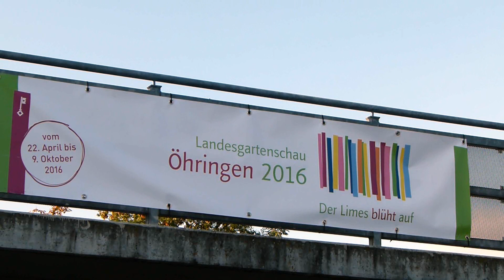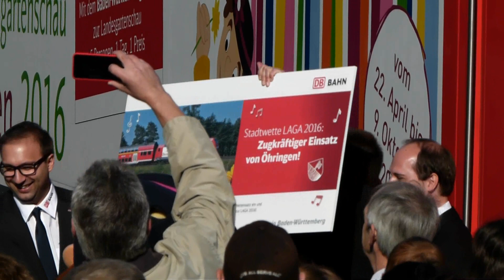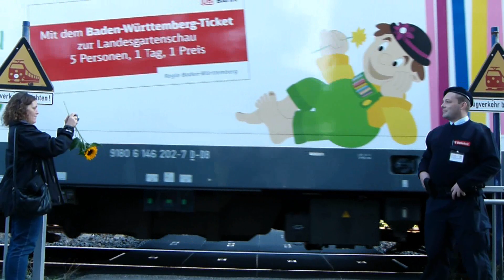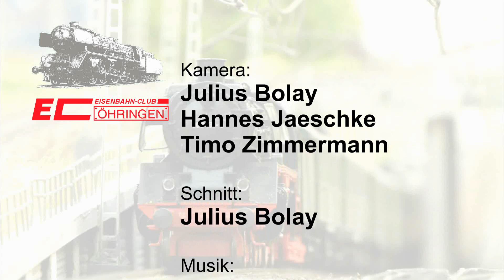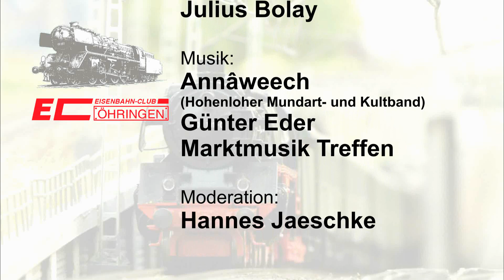Präsentation der Laga-Lok in Öhringen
Am 26. September 2015 begann der Vorverkauf für die Dauerkarten der Landesgartenschau in Öhringen. Aus diesem Anlass wurde von der DB Regio AG eine Personenzuglokomotive der BR 146.2 nach Öhringen gebracht und dort der Öffentlichkeit präsentiert. Die Lokomotive ist nämlich auf beiden Seitenflächen mit einer Werbung für die Landesgartenschau 2016 in Öhringen beklebt, mit welcher sie nun im nächsten Jahr im ganzen Land für das Großereignis in Öhringen werben wird. Danach wird die Lokomotive weiterhin "Stadt Öhringen" heißen. Wir als EIsenbahnclub Öhringen e.V. möchten ihnen mit diesem Film von dem Event aus Sicht der Eisenbahn erzählen und würden uns freuen, sie zwischen dem 22. April und dem 9. Oktober 2016 auf der Landesgartenschau bei uns in Öhringen begrüßen zu dürfen. Der Besuch lohnt sich - versprochen!